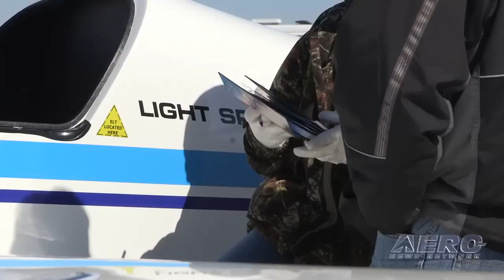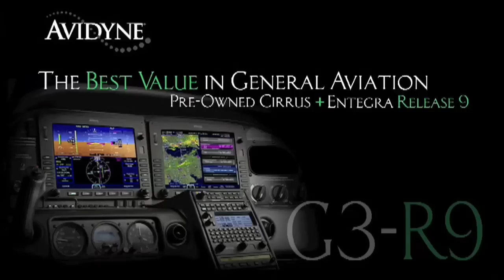Aero-TV: The Buying and Selling Of LSAs - The Revenge Of 'ITBOA BNITBOB'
The Sebring LSA Show Reveals That The Light-Sport Industry Still Has Much To Learn

Our good friend, Dave Juwel, has done a marvelous job of helping ANN evaluate the sport and general aviation industry's ability to market itself effectively. A number of years ago, Aero-News published an article that he wrote titled, "Does Your Aviation Business Suffer From ITBOA BNITBOB Disease?" ITBOA BNITBOB is an acronym for, "In The Business Of Aviation... But Not In The Business Of Business." To this day, it is one of the most requested of our older feature stories.

This year, Dave took on a familiar role... that of a 'Undercover Customer'. Dave wrote an engaging evaluation of the process and noted that, "Each year I go to the various national fly-in's. I go to each booth acting like a potential customer (which I am) that can afford their product (which I can) with the hope that someday someone will so practically help me with the realization of my dreams, that they'll actually separate me from my money. But so far that hasn't happened. What I run into (more typically than not), are some of the most inept presentations of a business product that I have ever seen. It turns me off to their product every time I experience or see it."

The results were a bit unexpected... Dave notes that, "...of all the exhibitors I talked with, only ONE aircraft manufacturer asked me for my name and address. That means only ONE aircraft manufacturer can follow-up and continue to finesse me toward a sale. Only ONE aircraft manufacturer out of the various exhibitors has the ability to continue the sales process in my life. You almost never make the sale at the first presentation. But you'll never make the second presentation if you don't initiate some interaction that gives you the ability to follow-up."

Join ANN's Jim Campbell and Dave Juwel for an engaging conversation about the marketing (or lack thereof) of the Light Sport Aircraft industry.